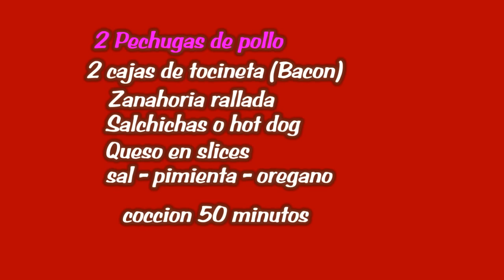Pechugas de Pollo Rellenas con vegetal salchicha y cubiertas con Bacon-2017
Quiero compartir con ustedes, algunas recetas de la cocina Latina. Cocina artesanal Colombiana.  Y dar las gracias a todos,  por acompañarme, todas las semanas en : COCINANDO CON EDGAR CAMPO.